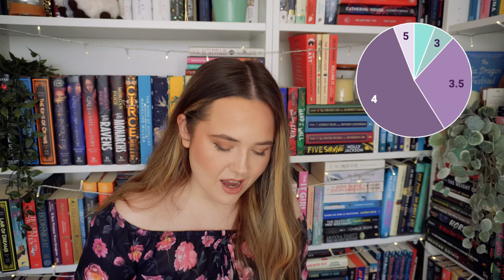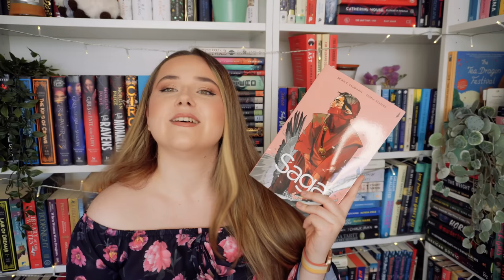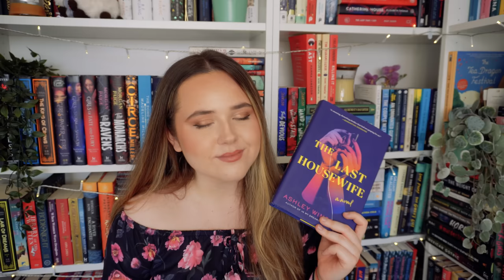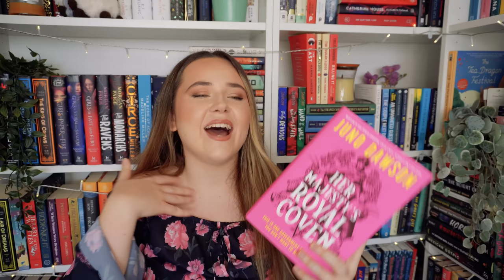MOST BOOKS i've ever read in a month! 📚 september wrap up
let's chat about september's reading!!

Six Deaths of the Saint by Alix E Harrow
Saga Vol 2 by Brian K Vaughan and Fiona Staples
The Golden Spoon by Jessa Maxwell
Before the Coffee Gets Cold: Tales From the Cafe by Toshikazu Kawaguchi
The Ballad of Black Tom by Victor LaValle
The Girl from the Sea by Molly Knox Ostertag
The Chateau by Jaclyn Goldis
The Last Housewife by Ashley Winstead
Girl in the Walls by A J Gnuse
Her Majesty's Royal Coven by Juno Dawson
Educated by Tara Westover